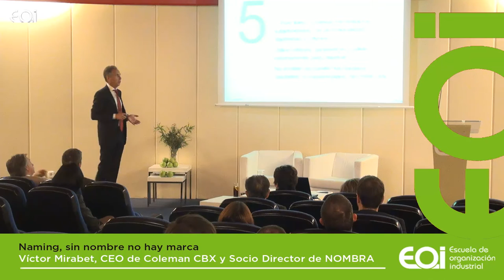Naming, sin nombre no hay marca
Víctor Mirabet, consejero delegado de Coleman CBX y Socio Director de NOMBRA.